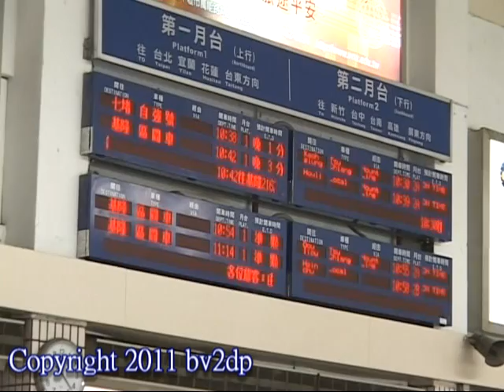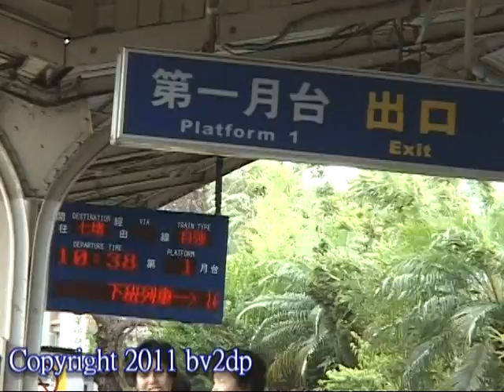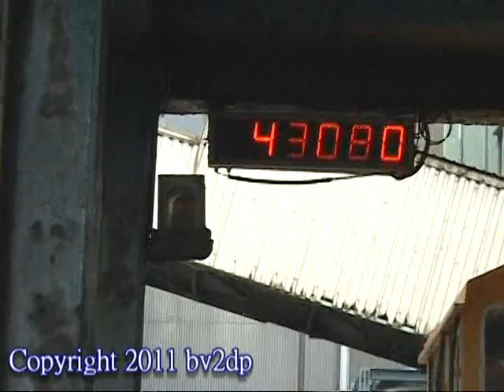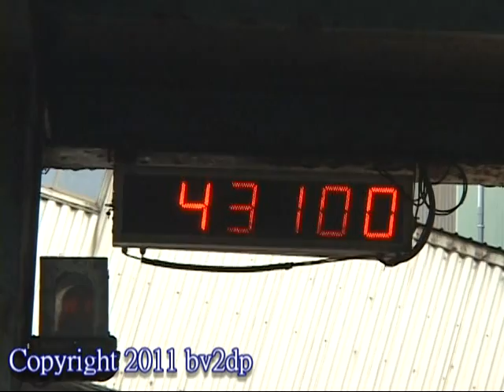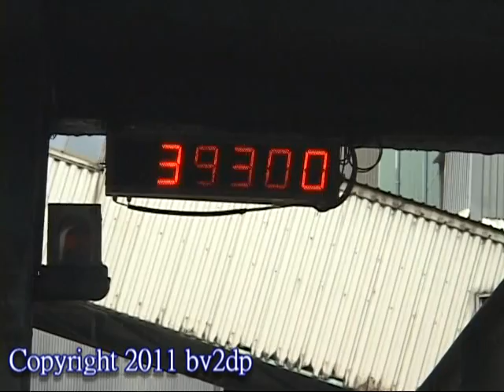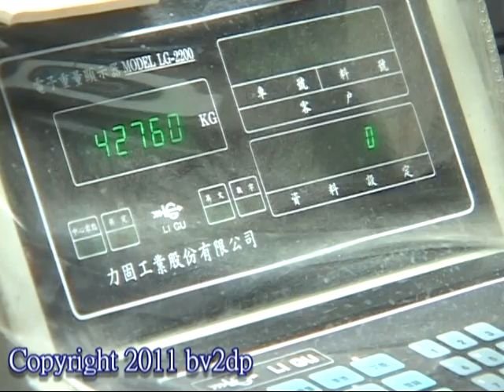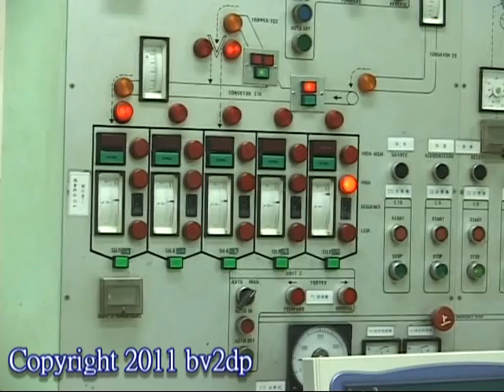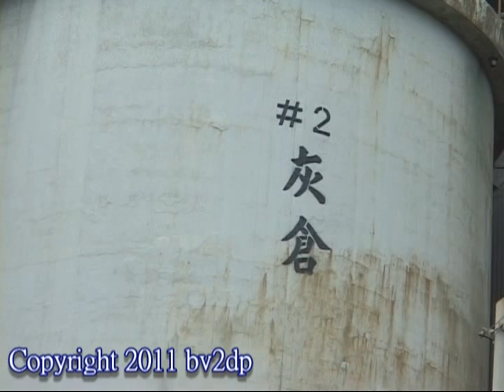台鐵 林口線運煤列車 林口火力發電廠列車卸煤作業